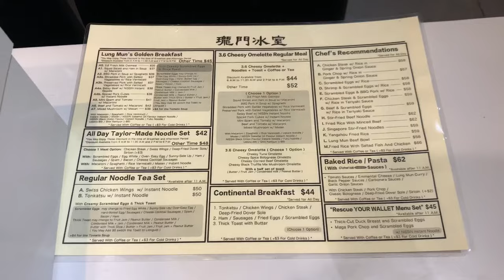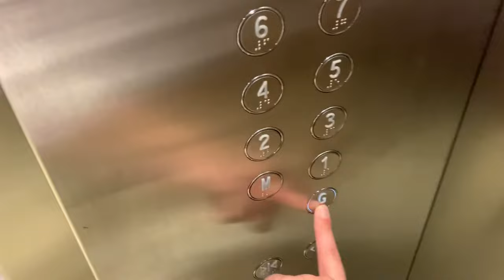Gay Vlog | He Ate My Sandwich…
Join Hub n Hubs on another daily Vlog. The weather in Hong Kong was stunning and we both enjoyed the beautiful weather with a nice long lunch walk. It was a busy day of errands and exercise, but satisfying when all completed.